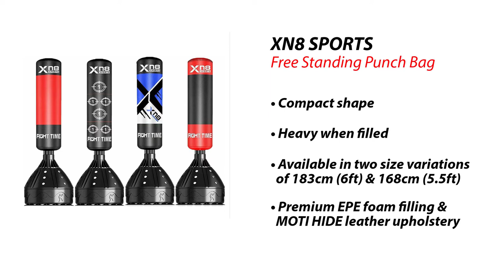Xn8 Sports Free Standing Punch Bag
Hone your punching and striking skills as conveniently and effectively as possible with the help of Xn8 Sports Free Standing Punch Bag. Resorts to the premium quality MOTI HIDE upholstery to enhance the aesthetics as well as durability, making sure you get the best all the way.